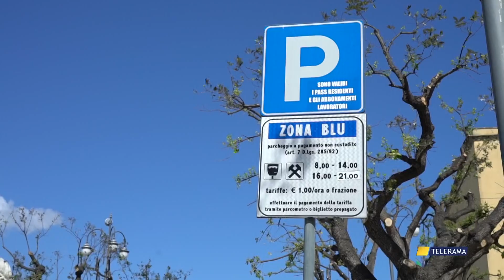Parcheggi perchè non si usa Sant’Apollinare?